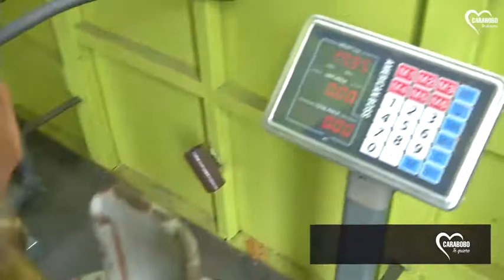Seguimos y seguimos trabajando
Gracias presidente por apoyarnos con el tema del gas. Ya estamos saldando la deuda q nos queda. Aquí nadie se rinde. Q viva Carabobo 🦇🦇🦇